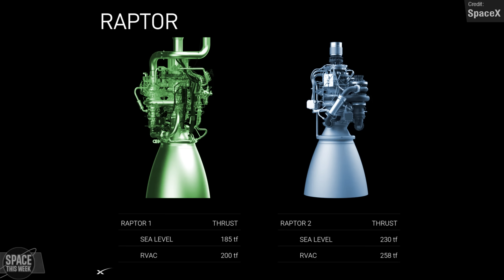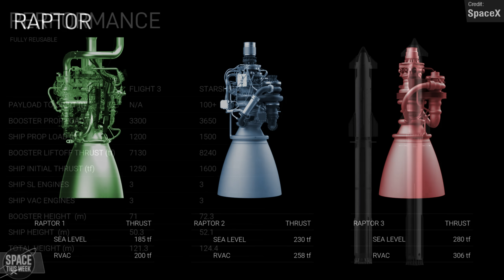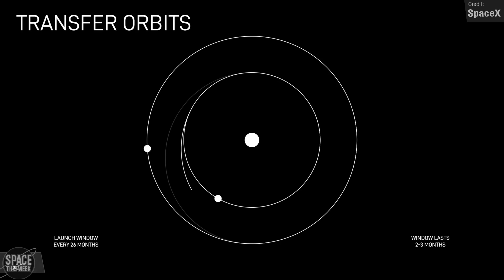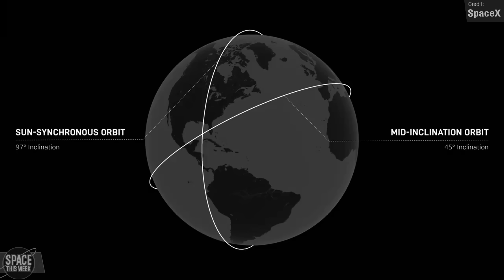SpaceX Just Completed a MAJOR Milestone for Starship!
Starship’s 4th flight is closing in at an absolutely bonkers pace, but why did SpaceX just demolish their Starship Launchpad at KSC pad 39A? Meanwhile in Kazakhstan, the Expedition 70 Soyuz capsule landed successfully after a lengthy stay at the International Space Station, SpaceX conducted a massive FOUR orbital launches with Falcon 9, and China made a single space outing on Tuesday. Enjoy!

Many thanks to C-Bass productions for their renders of Superheavy and Starship Splashdowns!